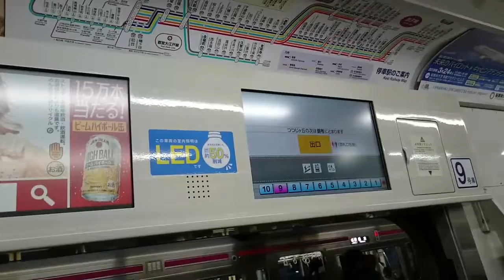改正後にちょくちょく死んでたLCD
一ヶ月くらい前に撮影